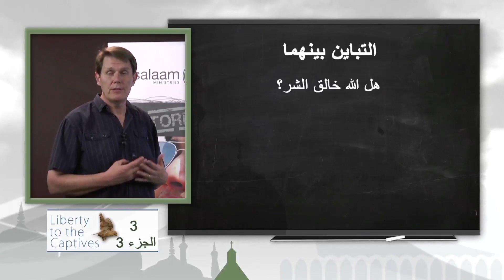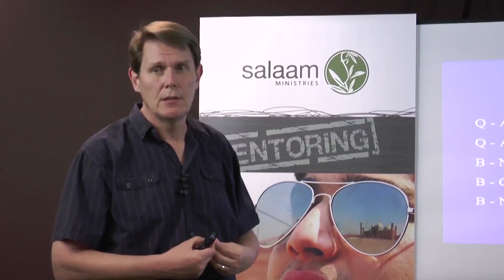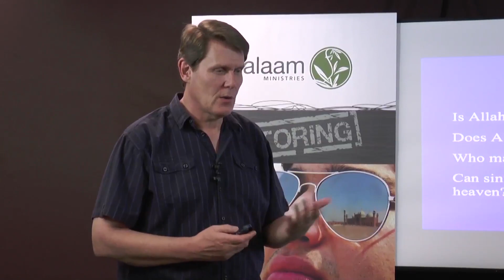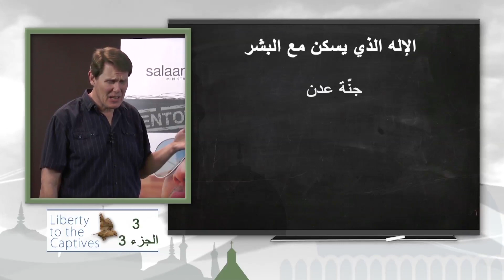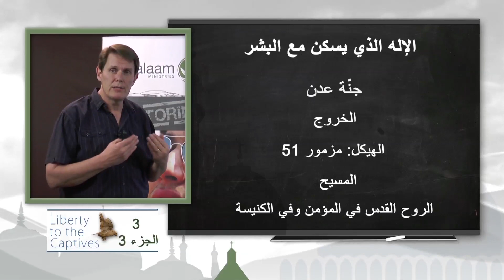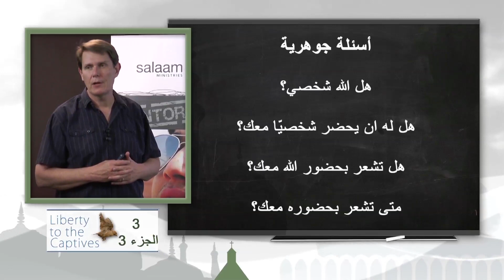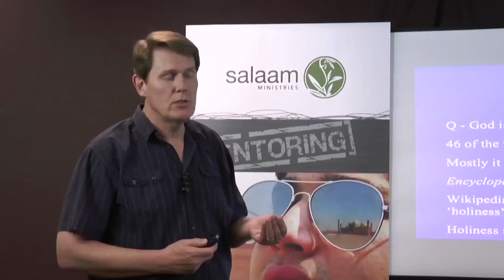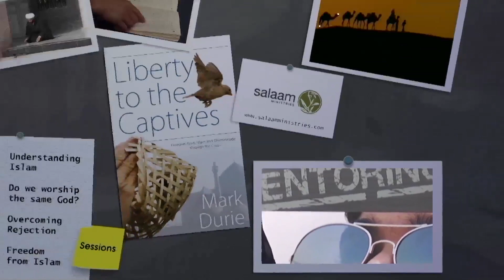3.3 Three Distinctive Attributes of the God of the Bible (Arabic)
We will be considering differences between the God of the Quran, Allah, and the God of the Bible, Yahweh. The distinctive attributes will be considered in this session, in the form of questions.

The first is, is God the author of evil? Where does evil come from, and particularly, is God the source of evil?